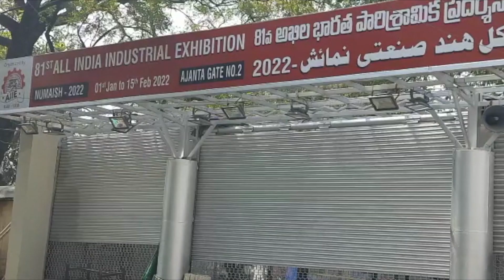Hyderabad: Annual fair ‘Numaish’ to reopen from February 25